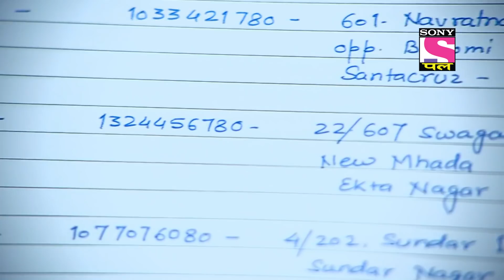Best Of CID | सीआईडी | Golden Eye Gang | Full Episode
Four friends named Dev, Rudra, Vivan and Suhana worked for the Golden-eye gang which was headed by gangster Jacky. Dev falls in love with Anushka and leaves the gang without telling anyone. Eloping with 50 lakhs rupees of the gang, he decides to start a new life. This doesn't fit well with Jacky, he orders the other members to find and kill him or pay the price with their lives.